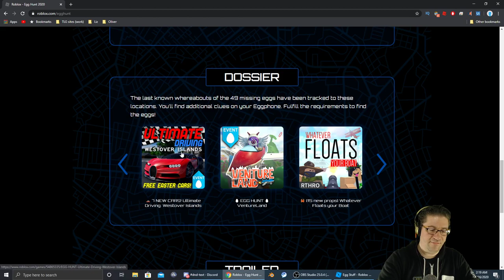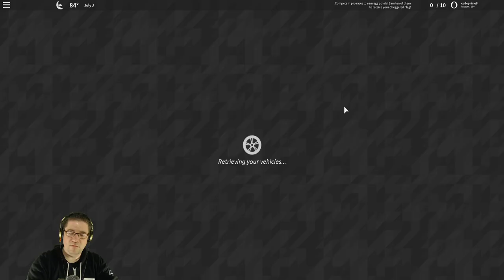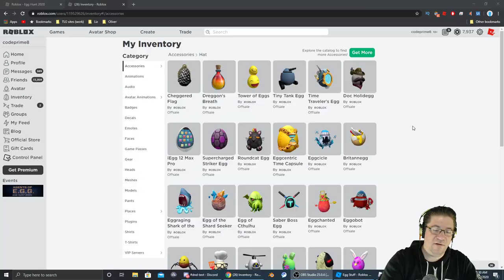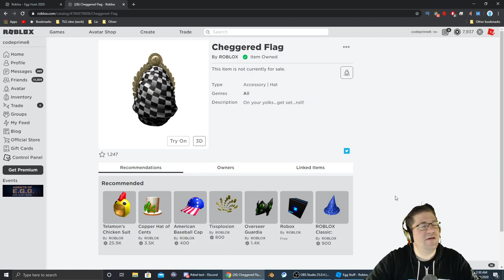Roblox - Easter Egg Hunt 2020 - Cheggered Flag - Ultimate Driving: Westover Islands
Quick video tutorial on how to get the Cheggered Flag in Ultimate Driving: Westover Islands